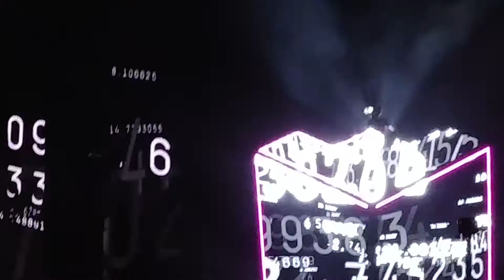Deadmau5 - Electric Daisy Carnival (EDC) - Ciudad de México 2018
Un poco de lo que presentó Deadmau5 en esta edición del EDC 2018. Seguiré subiendo vídeos en el transcurso de los días.